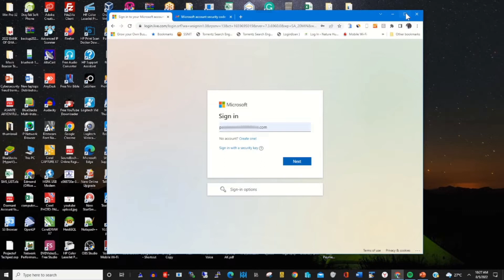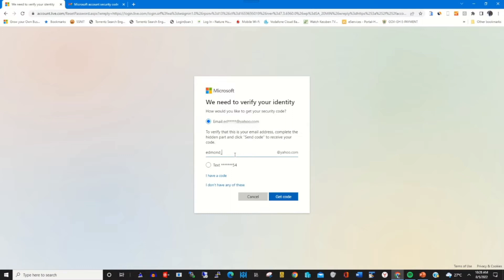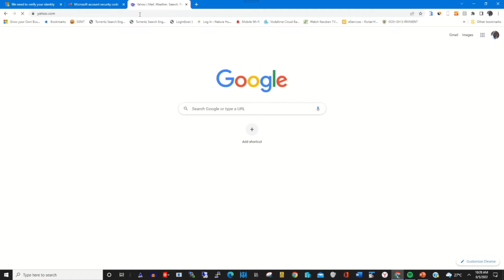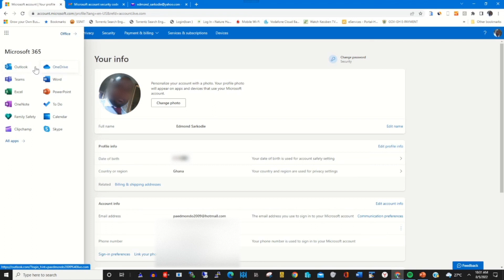How to Reset Microsoft Account with Recover email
The purpose of this video is to show the process of How to reset a Microsoft Account with email or an alternative email account, If you want to learn make sure to watch this.

0:09  Intro
0:34  Login to Microsoft Account
1:01 Reset Password
1:25  Verify Login
2:48   Portal Access
3:31 thank